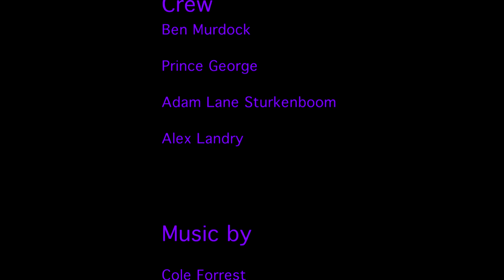The Purple Lamp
A Short Film by student Ben Murdock.